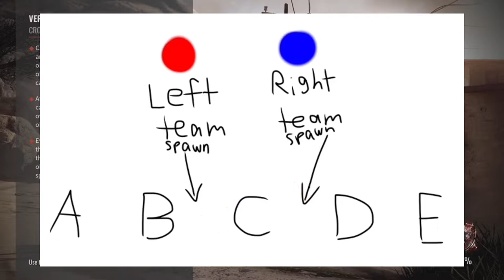Insurgency Sandstorm (Funny Moments)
In this video I play Insurgency Sandstorm, at the beginning we play against bots and there’s a few funny moments, and when we switch to fighting other players, that’s when Blue-Falcon_0(IGN) does funny impressions including Carl Wheezer, Trump, and Elmo, shoutout to him for making this video what it is

Friends in Video v v v

Other Friends v v v